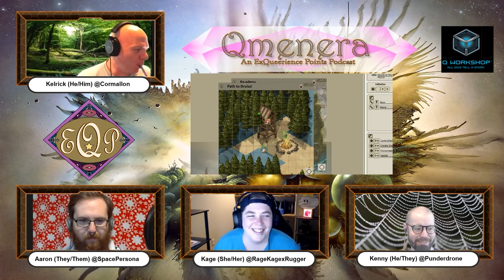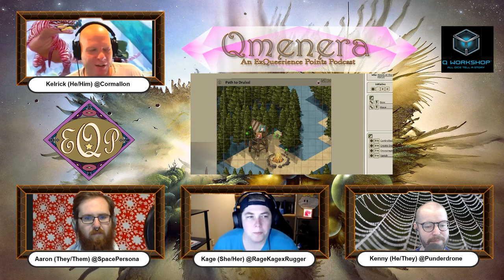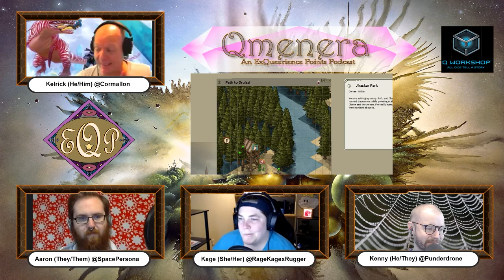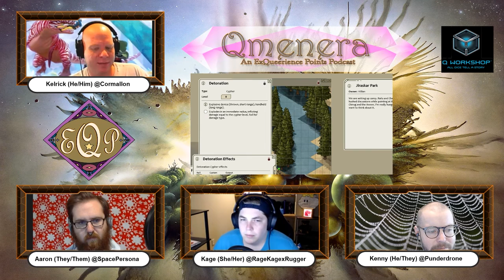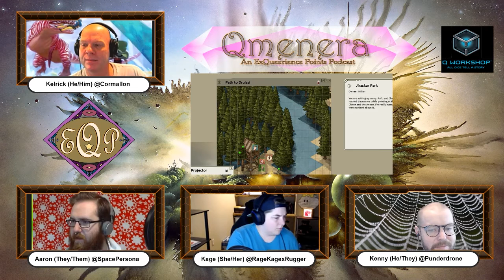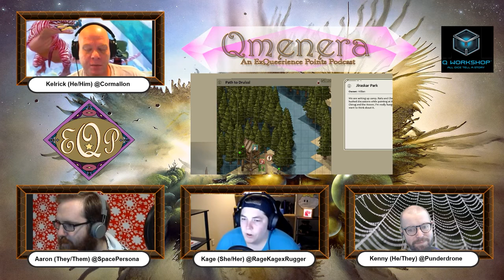Qmen EP 26 Panic without the Disco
Hello & welcome to Qmenera! This is the homebrew, fledgling, adventure of an experienced, all-queer, gaming cast. We will be playing Numenera by Monte Cook Games.
While taking a break on the road to rest and prepare for Howlian... our player Aaron's wish comes true so Railu, Hillian/Howlinan, and Charlie have to deal with it.